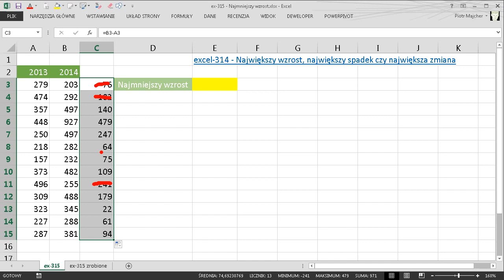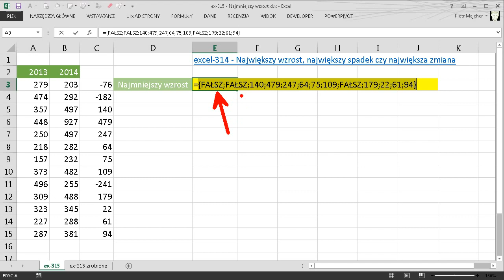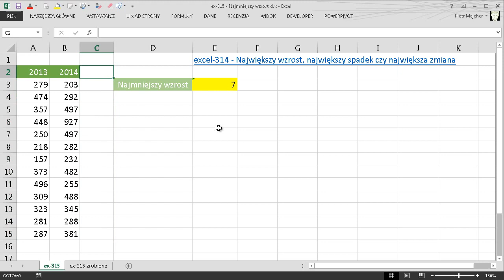excel-315 - Najmniejszy wzrost - JEŻELI, MIN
W poprzednim odcinku pokazywałem jak znaleźć największą zmianę. W tym dla odmiany piszę formułę która znajdzie najmniejszą zmianą porównując wartości z dwóch kolumn :)

Użyta/e funkcja/e: JEŻELI, MIN